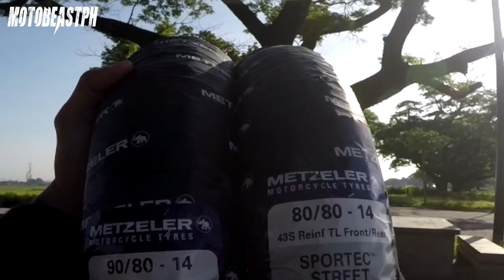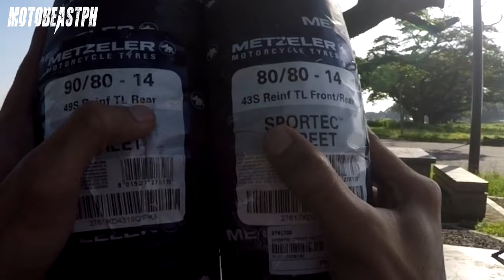METZELER TIRES | HONDA BEAT CHANGE TIRE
New Metzeler Sportec Street tires for my scoot! The X-Ply sport tire for thrilling, agile and long lasting ride. Enjoy watching!

Gears/Equipments:

RG-07 - Discontinued
Knee Guard: Komine SK-690 CE - Discontinued
Riding Jacket: Komine JK-093 Air Stream M-JKT Cordova - Discontinued

Song: Cruiser
Artist: Magic In The Other
Genre: Jazz & Blues

Song: Arcade
Artist: Lakey Inspired